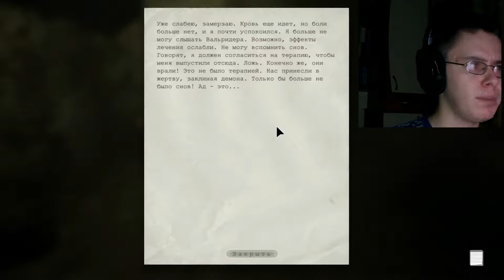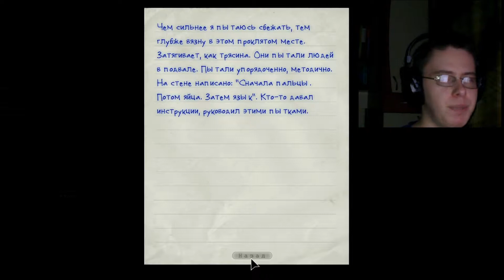Играем в Outlast - Часть 6 - Мужское отделение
Прохождение с комментариями и камерой страшной игры - Outlast. НЕВООБРАЗИМАЯ ЖЕСТЬ ИЗ ТОНН МЯСА.